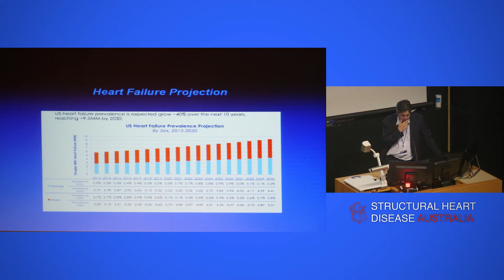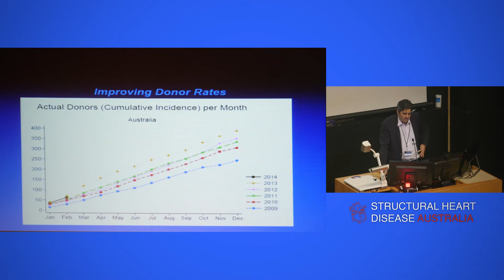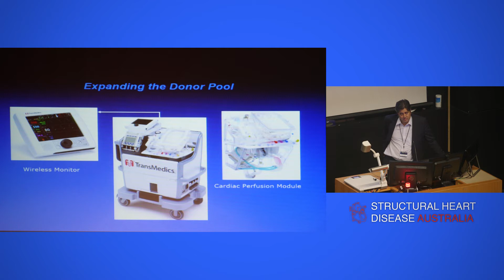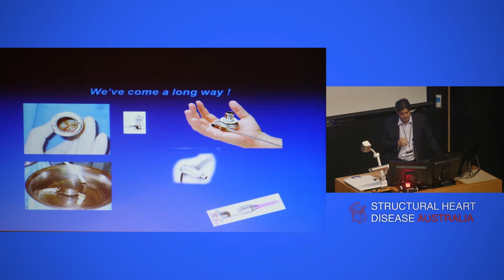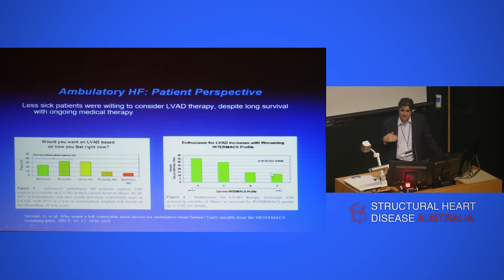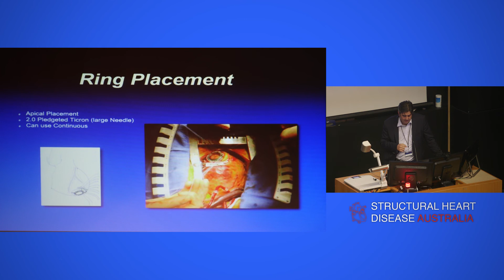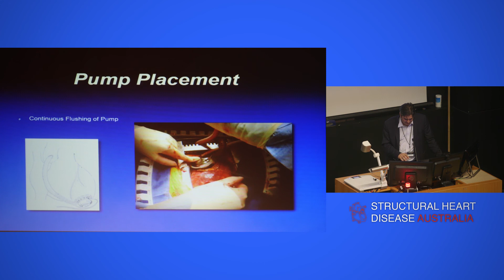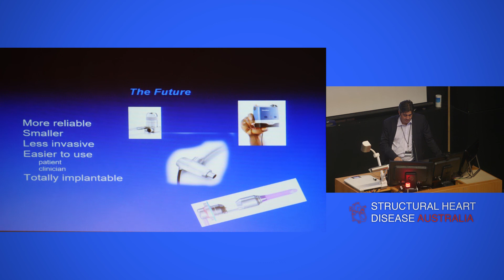Advanced trends in ventricular assist devices - Dr Paul Jansz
Dr Paul Jansz, Cardiac Surgeon at St Vincent's Hospital Sydney, talks about progress & current trends in ventricular assist device technology.

Presentation delivered at the Structural Heart Disease Australia Mitral Valve Symposium 18th February 2017.